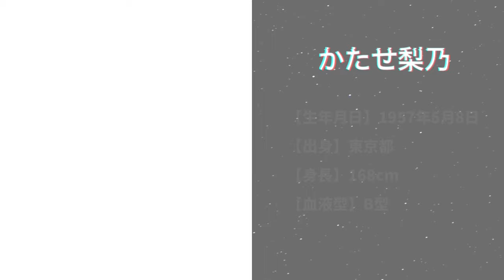【かたせ梨乃】姐さんはとても立派なものをお持ちです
【かたせ梨乃さんの作品が観たい方はこちら
【若い頃も超絶美人】
かたせ梨乃さんのプロフィールと若い頃の美しさをご覧下さい